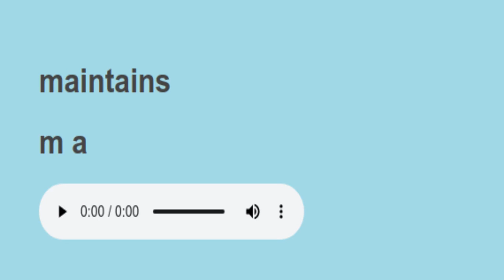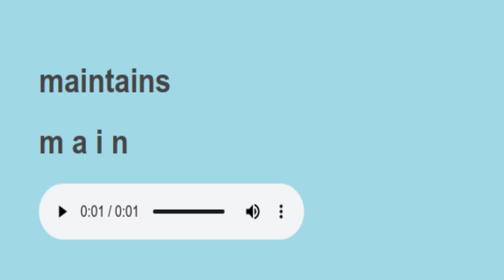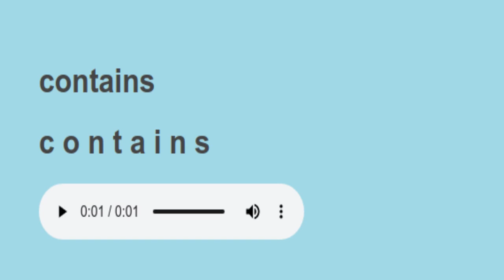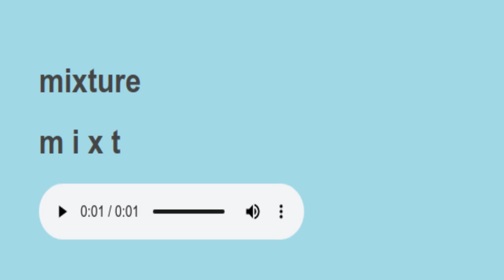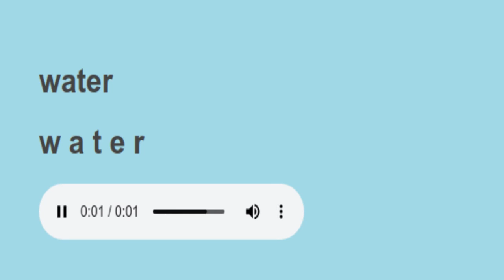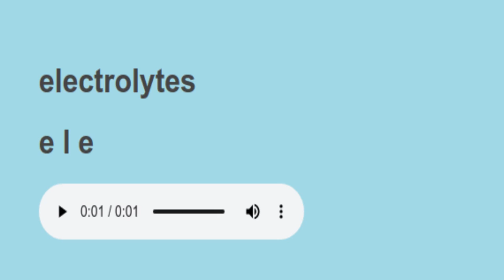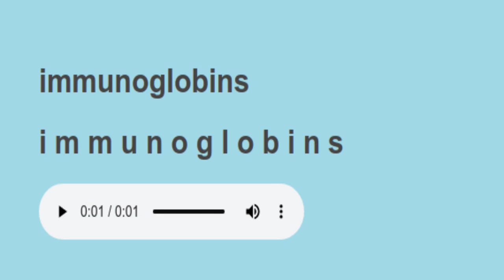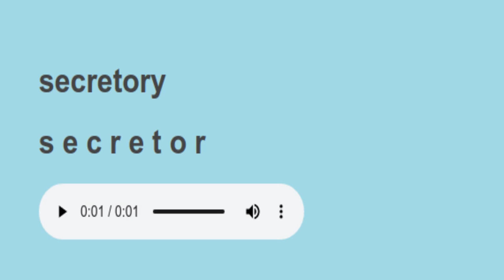sight words science words spelling 64